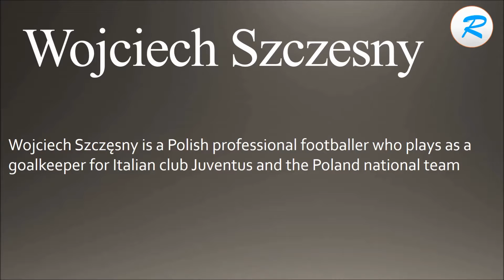How to pronounce Wojciech Szczesny